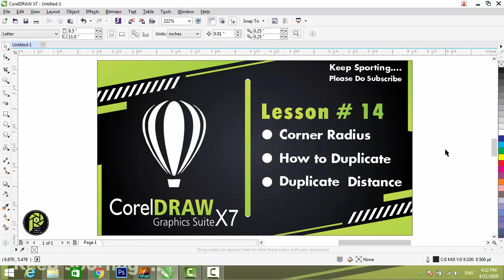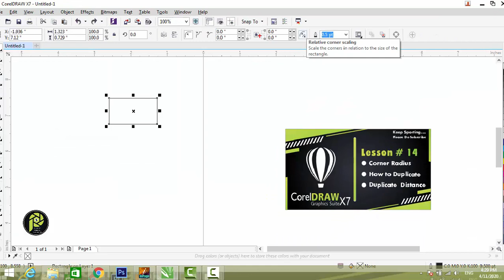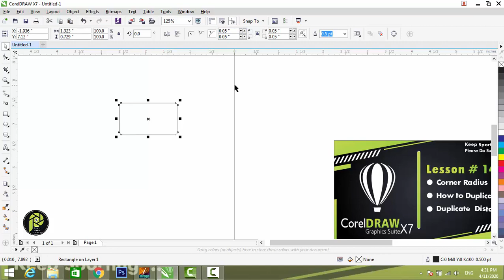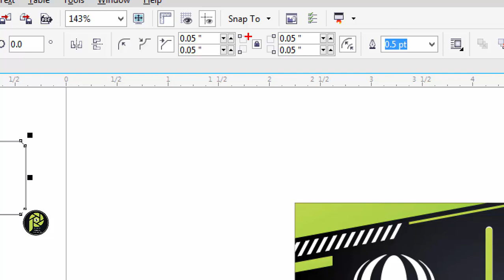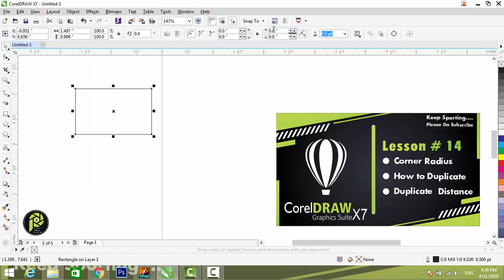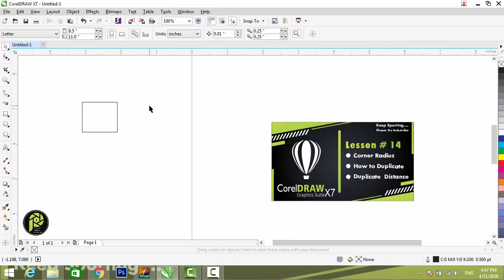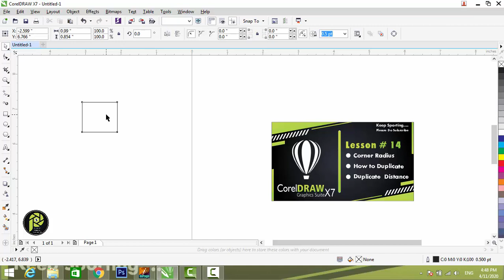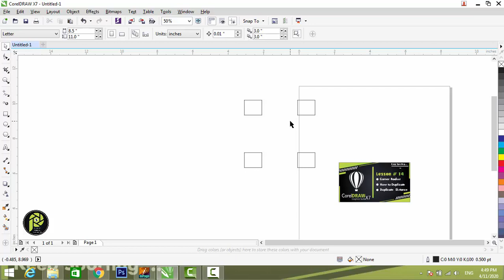How to Duplicate objects & Corner Radius in CorelDraw | اردو / हिंदी | Lesson # 14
in This Video You guys will learn about